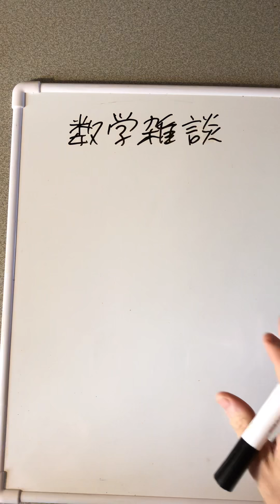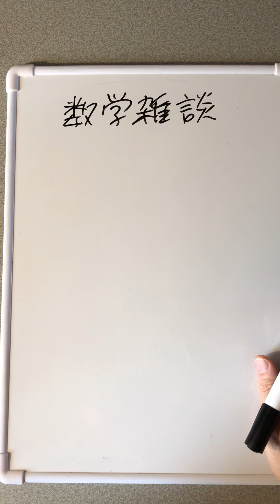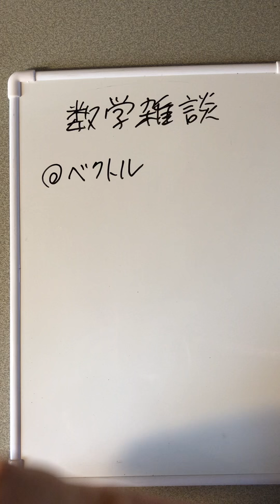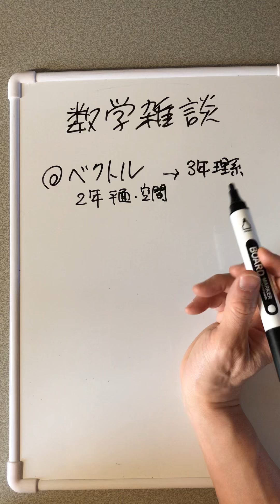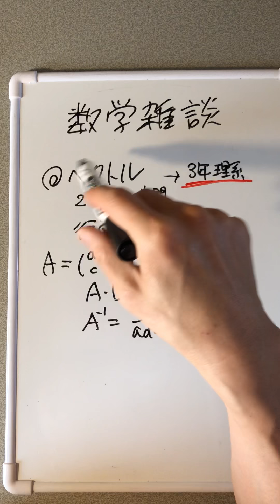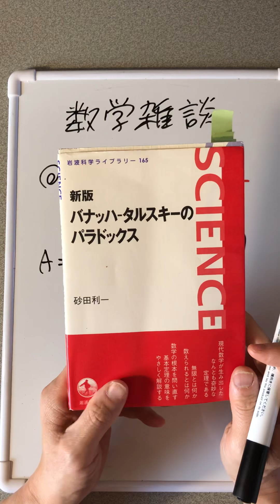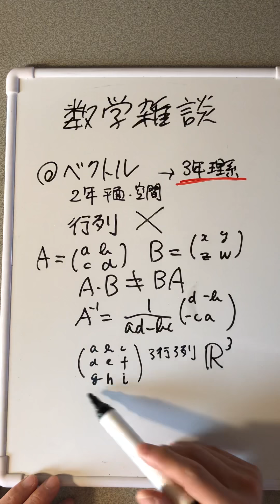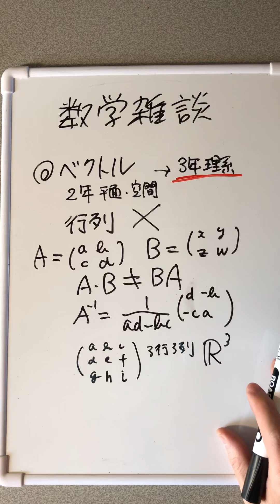行列が高校の数学から無くなるそうな（そしてベクトルは理系しかやらなくなる）数学雑談５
‹「バナッハータルスキの定理」のための準備›

バナッハ・タルスキーの定理  証明のためのガイダンス

「自由群」は「可測な群」にあらず

「自由群」は「可測な群」にあらず　その２